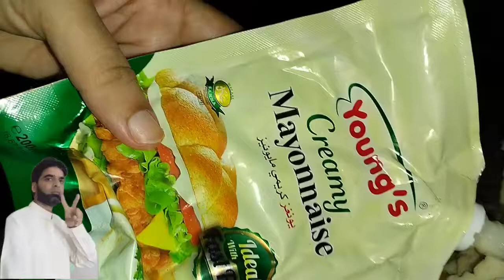Wife Ney Ki baizati 🤣😂|| club sandwich||gajab baizati ha||Life with Imran family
Wife Ney Ki baizati 🤣😂|| club sandwich||Life with Imran family

husband wife

gajab bezatifunny haimems minatigajab bejatigajab beijjatitik tok videohasi wala videohasi wala short videowa bete maujh kardicomedy videocomedyshort comedy videolong short videoshortfunny videofunny short videofunny short

Regards Imran family